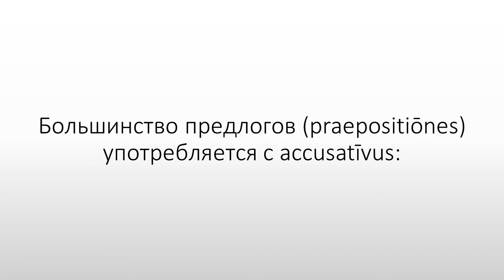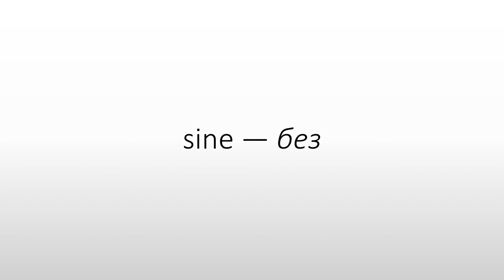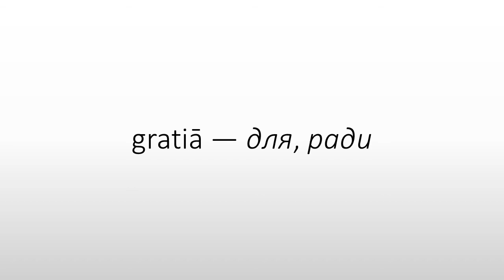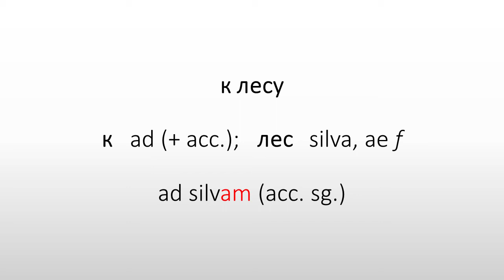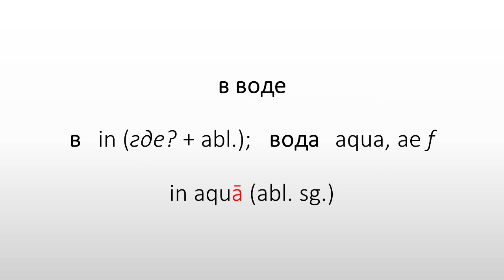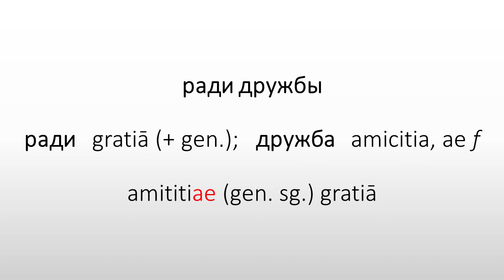Латинский язык. Lingua Latina. Предлоги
1. Предлоги с accusativus 0:13
2. Предлоги с ablativus 1:00
3. Предлоги с accusativus и ablativus 1:46
4. Предлоги с genetivus 2:15
5. Примеры употребления 2:40